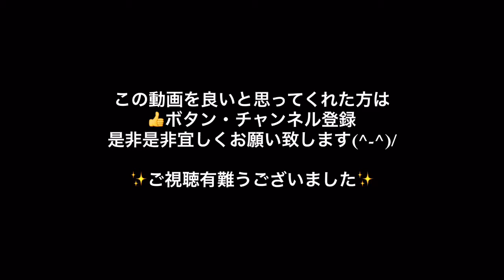釣りガール 鯉釣り